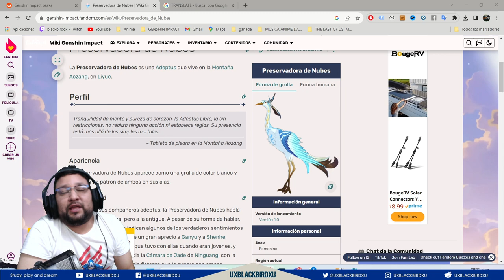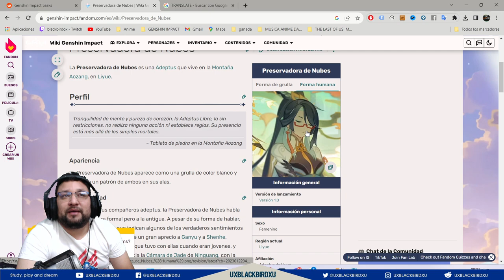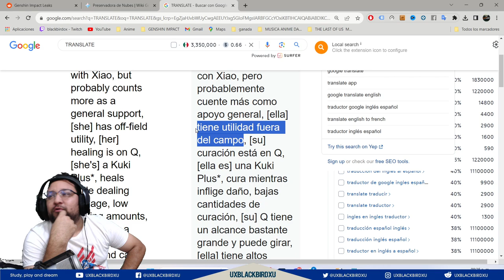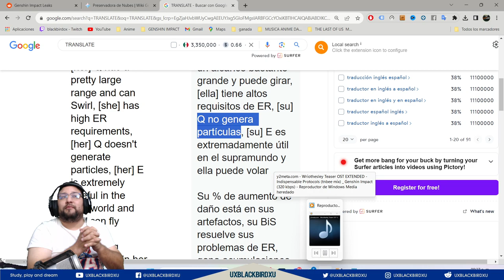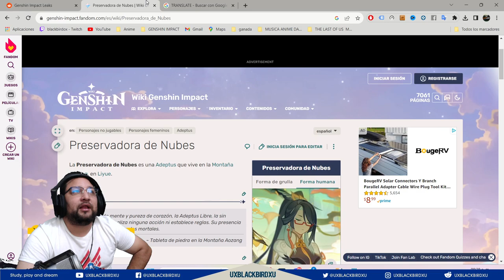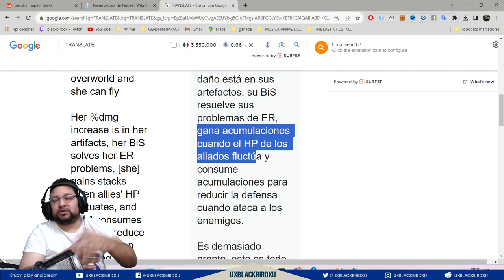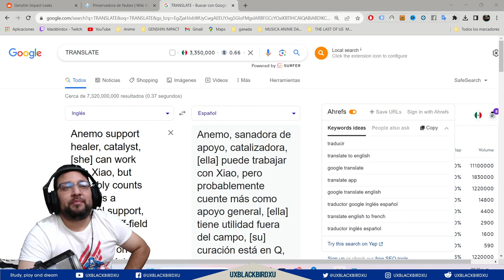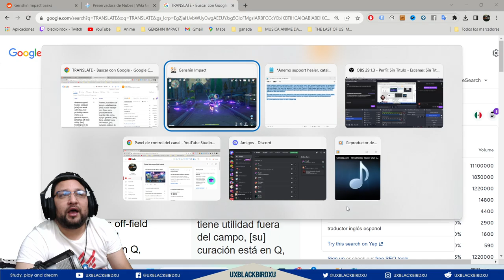▶️ (posible) KIT de HABILIDADES PRESERVADORA DE LAS NUBES!👍| 🐳 Genshin Impact🐳| puede volar y curar!